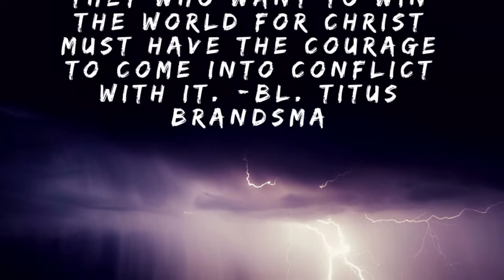Sacrifice & The Eucharist! Called to be like Christ!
The feast of CorpusChristi is about three weeks away and I wanted to do a three video series on different terms we use in speaking about the Eucharist. Today’s term is going to be the word sacrifice. It is something that Christ did for all of us! It is also the call that we all share. What does it mean to understand the gift of the Eucharist through the term sacrifice? Also, what does it mean for us to sacrifice in our daily lives? These are just a few of the questions I try to give an answer to in today’s video.